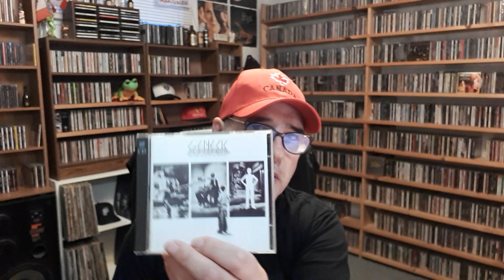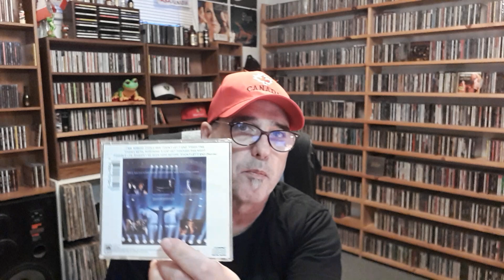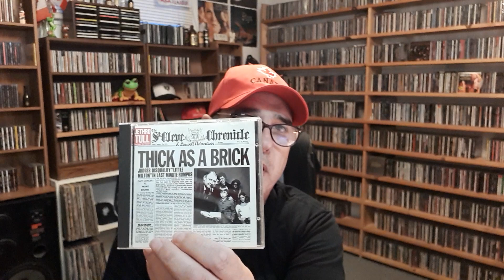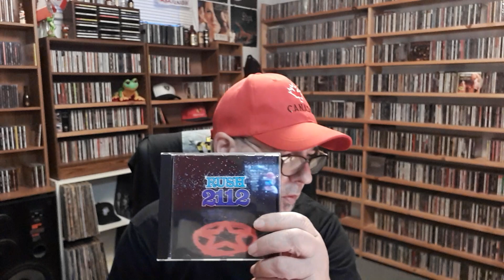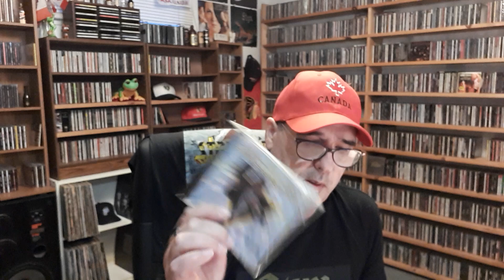Favorite concept albums